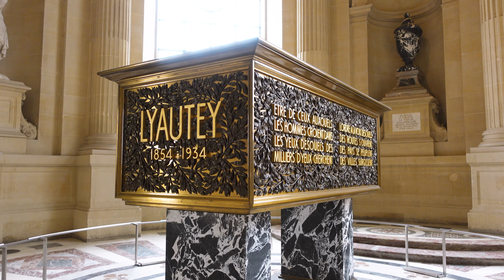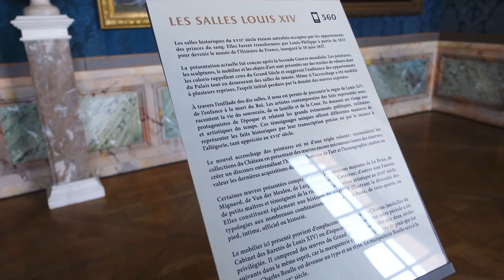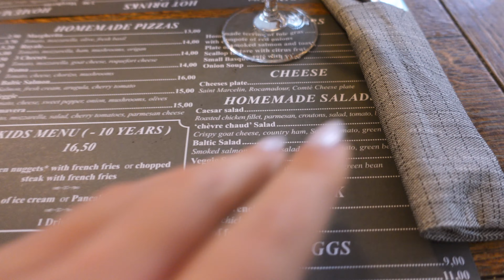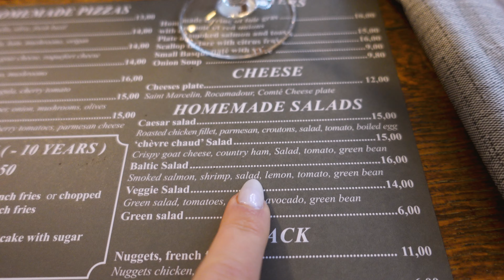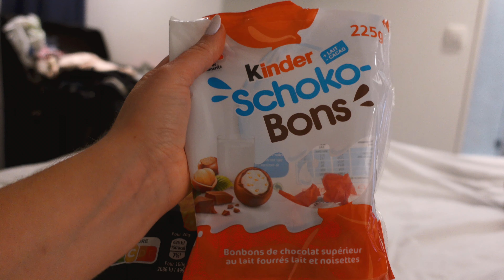PÄIVÄ TÄYNNÄ YLLÄTYKSIÄ?! | Synttärit Pariisissa vlogi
Moikka! 🤍

Tervetuloa seuraamaan minun toipumismatkaa syömishäiriöstä.

Teen videoita jotka käsittelevät minun arkea, muotia, ruokaa, matkavlogeja, mielenterveysongelmia ja paljon muuta.

Moikka te ihanat! 🫶🏼

Halusin vielä selventää että: syy miksi joudun tilaamaan ruokani ilman kastikkeita, on ruoka herkkyyksieni takia. Minulla on laktoosi-intoleranssi ja vehnän kanssa ongelmia, joten itsensä haastaminen on ravintolassa/ulkomailla vaikeampaa kun siellä yleensä vähemmän laktoosista ja gluteenista tiedetään.

Kotona lisäilen ruokiin juustoja ja otan ruokaa kastikkeen kera 😘

0:00 - Intro
1:20 - Napoleonin hauta (ensimmäinen päivä)
3:46 - Toinen päivä
4:56 - Versailles chateau
8:43 - Syntymäpäivä
9:23 - Yllätys!
13:40 - Illallinen
14:15 - Jokilaiva
15:56 - Neljäs päivä
17:18 - Louvre
19:12 - Outro

xoxo.